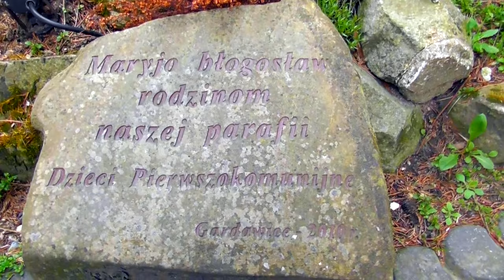Tomasz Pinkowski - Boże Mój, Boże Mój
"Ostatni raz was proszę, nawróćcie się! Kara jest bliska a Gniew Boży Święty"

Zdjęcia wykonano dzięki uprzejmości ks. Proboszcza w parafii p. w. św. Maksymiliana Marii Kolbego w Orzeszu Gardawicach gdze sam ks. Ireneusz przekazuje wszystkim Błogosławienstwo Boże.

Muz.i sł. Tomasz Pinkowski

Niech Miłosierny Bóg wam Błogosławi. Niech Będzie Pochwalony Jezus Chrystus i Maryja zawsze Dziewica.